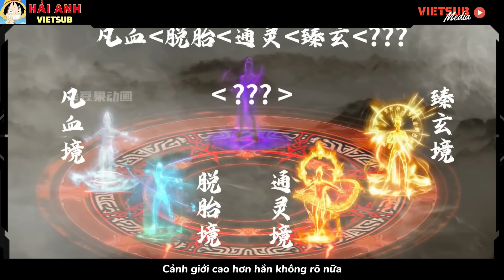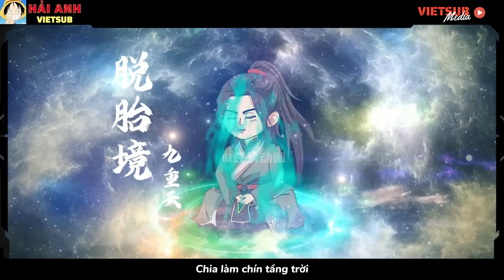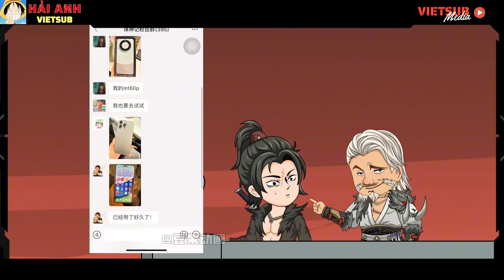[FULL 1-18] Rút Kiếm 99 Năm - Ta Trở Thành Bất Khả Chiến Bại | Hải Anh Vietsub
© Copyright by Hải Anh Vietsub - Do not reup !

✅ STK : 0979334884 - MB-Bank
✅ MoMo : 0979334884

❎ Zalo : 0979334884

© Video được dịch và thuyết minh bởi Hải Anh Vietsub - vui lòng không reup !